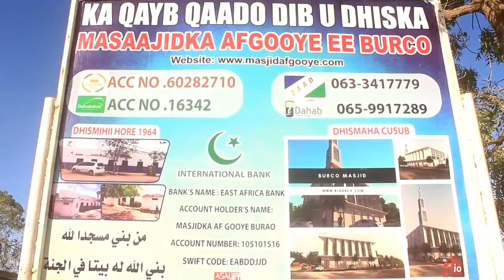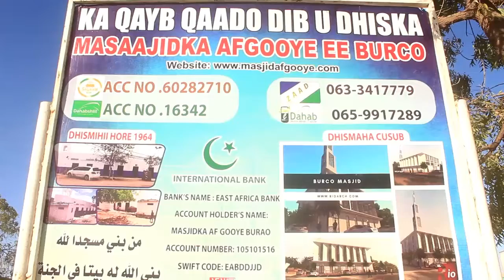Burco Gudida Dibu Dhiska Masaajidka Afgooye Ayaa Umada Muslinta Ugau Baaqay In Ay Ka Qayb Qaatan Dib